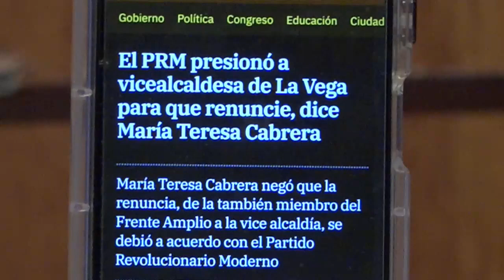Chapucería en la alcaldía de La Vega; hicieron renunciar bajo terror a vicealcaldesa